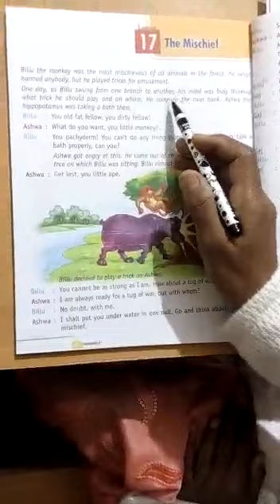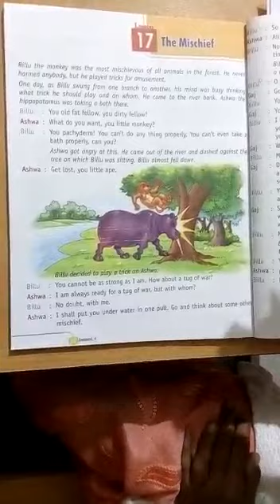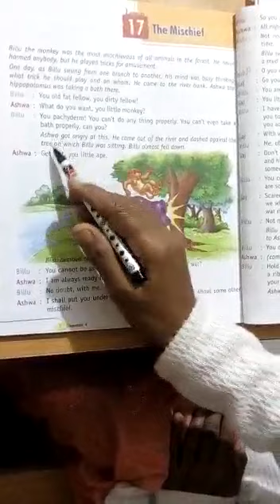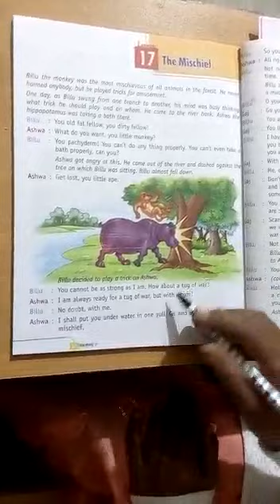14.1.2021 - Class4 - English - APS